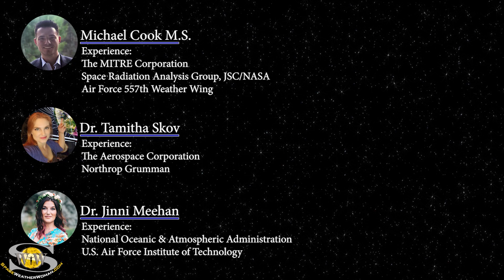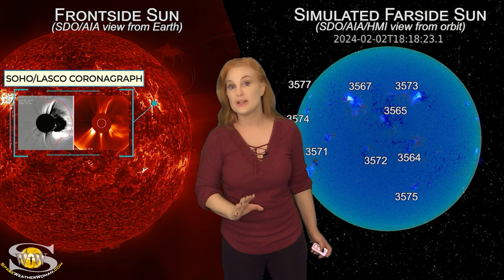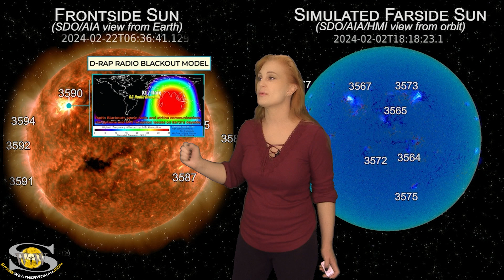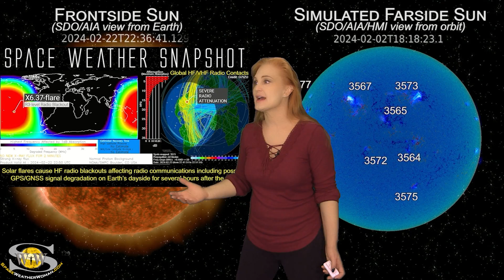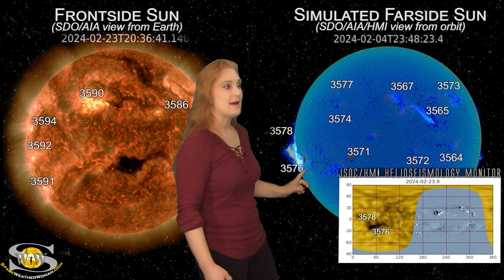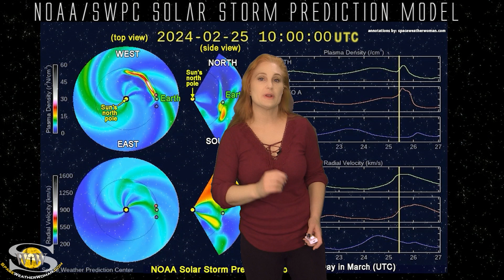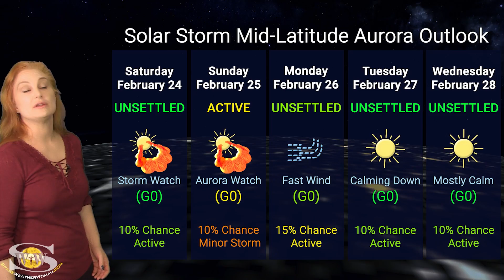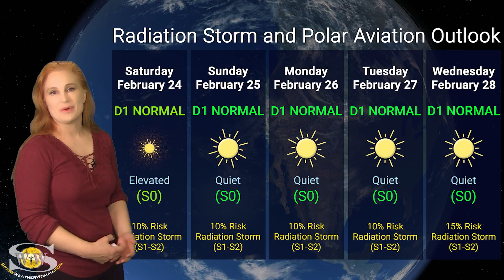The Biggest X-flare Yet Shooting Blanks | Space Weather News 24 February 2024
This Space Weather News forecast sponsored in part by Millersville University:
Our Sun has gotten busy this week firing multiple X-class flares including the largest of this cycle thus far. All the noise is due to Region 3590, which has been actively firing flares even before it rotated into Earth view. Amateur radio operators, aviators, and GPS users are dealing with R2 and R3-level radio blackouts on Earth's dayside and this trend will likely continue through the rest of this week. Despite all of its flaring, Region 3590 still has not launched any noteworthy solar storms (towards Earth or otherwise). The reason is likely due to it having no more overlying material to evacuate. It seems all of its overlying material was launched while the region was on the farside of the Sun. In other words, Region 3590's "solar storm" gun has run out of bullets.  At least for now. This means aurora photographers will have to settle for the weak filament eruption and fast solar wind chaser that will be hitting over the next couple days. (Early signs show the weak filament may be hitting Earth now). The combined effects could bring a little aurora down to mid-latitudes, but it will be sporadic and short-lived at best. Learn how Region 3590 can fire the largest flare of this solar cycle, yet shoot solar storm "blanks" at Earth, see the effects on radio communications with all of these radio blackouts, and find out what is in store with the expected, wispy solar storm.